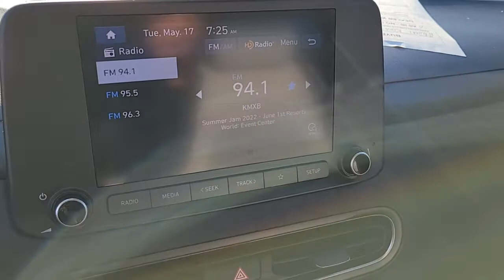2022 Hyundai Kona Las Vegas, Henderson, North Las Vegas, Boulder City, Mesquite, NV N525969A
Ultra Black Used 2022 Hyundai Kona available in Las Vegas, Nevada at Findlay North Volkswagen. Servicing the Henderson, North Las Vegas, Boulder City, Mesquite, NV area.

Recent Arrival! NEW PRICE !!brbrCARFAX One-Owner. Clean CARFAX.brbrThis Kona is equipped with the following features:brbrApple CarPlay & Android Auto, Exterior Parking Camera Rear, Fully automatic headlights. Priced below KBB Fair Purchase Price! Odometer is 1020 miles below market average! 30/35 City/Highway MPG